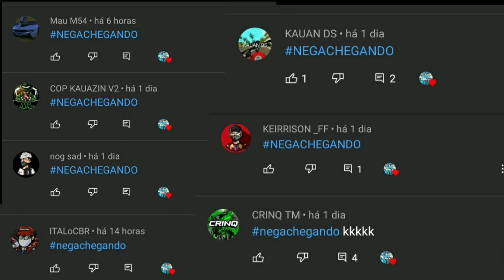Gta San Andreas Modificado Com XRE300, Fan 150, XJ6, Hornet, Saveiro com som, Skins🎯🇧🇷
☡CASO FOR POSTAR EM SEU CANAL DEIXE OS CRÉDITOS, CASO AO CONTRÁRIO LEVARÁ STRIKE!!
📱-(MINHAS REDES SOCIAS)-📱
DOWNLOAD NOS COMENTÁRIOS FIXADO
➡-(MEU CELULAR)-⬅
📲Samsung
📲Galaxy J8
📲Memória interna:64GB
📲Memória: 4GB
📲Android:10
📲GPU: ADRENO
✔Inscrevam-se [❤]
✔Ativem as notificações[🔔]
✔Comentem[📣]
✔Compartilhem[📲]